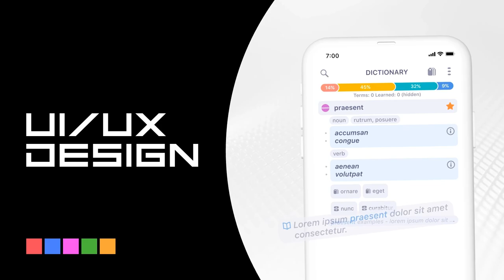Basil Genesis (basil.world) Promotional Trailer